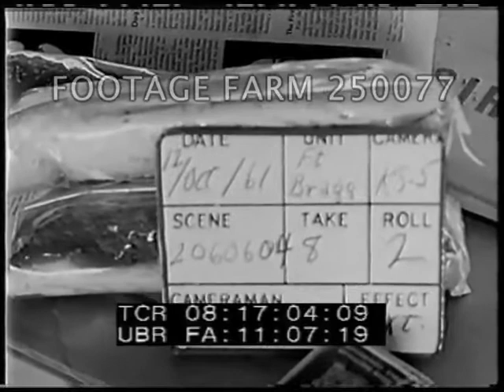Fort Bragg Demonstration For President Kennedy 250077-06.mp4 | Footage Farm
1961 - USA. Silent.
Motorcade arrives & JFK gets out of car, enters reviewing stand.  He talks with officers including Gen. George H. Decker.  Talking w/ others; all seated watching
JFK walks back to car & sits next to an officer.
President Kennedy bids farewell to officers & boards Air Force One plane.  Plane taxis away.
 MLS, 8" SP Howitzer firing.
 LS, 175mm SP gun arrives & sets up, fires   Self-propelled gun driven past seated military; floats on army trucks w/ soldiers in poses.
MLS, M-56, 90mm SP gun driven past.  Another float.
 Slate:  12Oct61  LS Ft Bragg airstrip w/ jeeps pastAir Force One.  People standing around Pope AFB Operations Building.  Buses parked; army staff cars parked w/ drivers waiting.  CU insignias.
Int. w/ Western Union Press Center in hanger, men standing, teletypes set up.
08:15:53  Slate:  same.
President greeting paratroopers & looking at their equipment.
08:17:00  Slate:  same.
Cabinet members coming off plane & greeted, includes Robert McNamara.  Military VIPs talking
Soldier prone firing grenade launcher (?); explosion on target.
106mm Recoilless Rifle on jeep arrives, set up, sighted & fired.
Fort Bragg Field Press Center, reporters & CUs of press badge.
CU various Airborne shoulder insignias on soldiers.